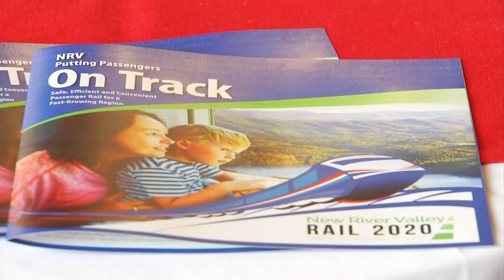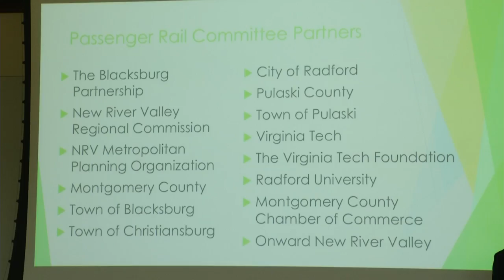NRV Rail Service